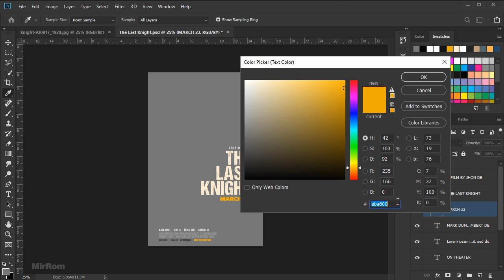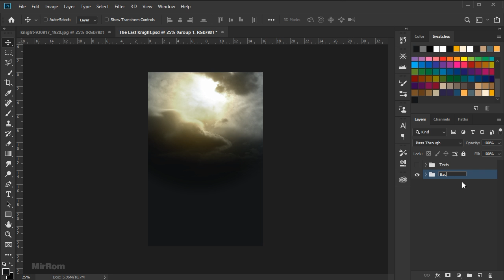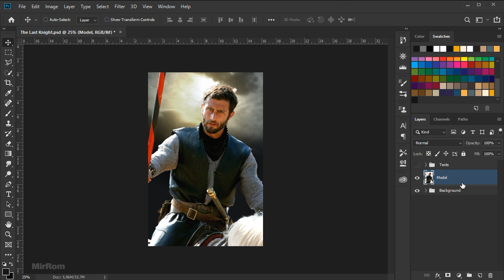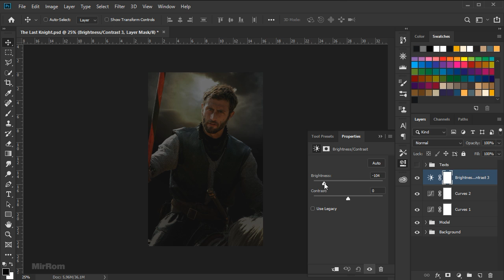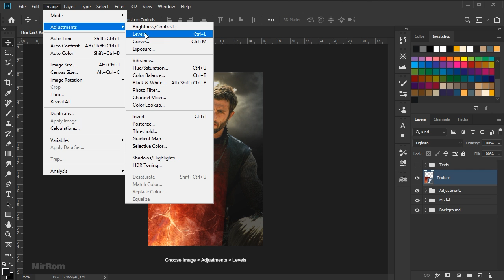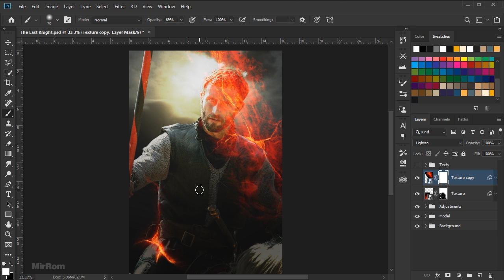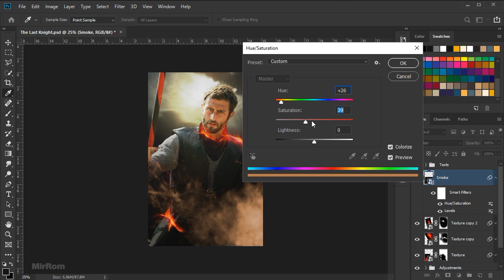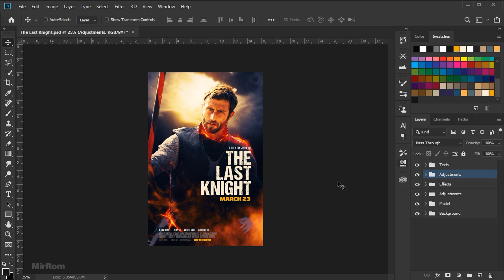Designing a Movie Poster with Adobe Photoshop CC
In this tutorial you will learn how to designing a movie poster with simple steps in Adobe Photoshop CC.